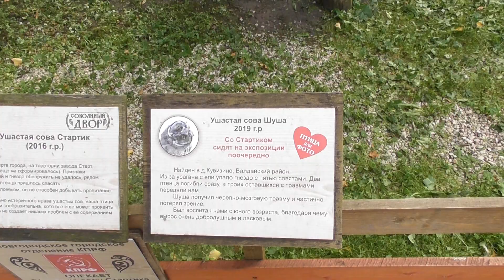ушастая сова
Уша́стая сова́ (лат. Asio otus) — птица из семейства совиных. Отличается от болотной совы большими ушными пучками, состоящими из 6 перьев, более коротким первым маховым пером (короче четвёртого) и окраской. Общий тон окраски — тот же, серо-бурый с пёстрыми пятнами и с белой грудкой, но тёмные пятна верхней стороны тела не сливаются в продольные полосы, как у болотной совы, а стержневые пятна на нижней стороне тела вытянуты в поперечном направлении, так что в общем образуют 4—6 довольно ясных поперечных полос. Размеры тела те же или немногим меньше. Обыкновенная ушастая сова держится исключительно в лесах, предпочитая хвойный лес чернолесью, так как здесь она менее заметна по своей окраске. Область её гнездования занимает Европу и северную Азию; зимует — в северной Африке. Гнездится преимущественно в старых гнёздах врановых птиц, таких как ворона и сорока. Гнездо как правило располагается достаточно высоко, но известны случаи обнаружения гнёзд на высоте всего 1,5—2 метров. Кладка (в конце марта и апреля) обыкновенно из 4—5 шарообразных белых яиц. Главную пищу её составляют мелкие грызуны, преимущественно мыши и полёвки, также насекомые, во время гнездования — и птицы. Средних размеров сова, достигающая 31—37 см длиной и 86—98 см в размахе крыльев.[2] Птицы часто селятся в пределах населённых пунктов, зачастую в хвойных парках, и окраинных рощах. Если их не тревожить, человека воспринимают спокойно. В России встречаются во многих регионах. В Мурманской области (Кольский полуостров) считается очень редким залетным видом, однако иногда фиксируется даже в северной её части, в том числе вблизи побережья Баренцева моря[3]. Встречается ушастая сова и в Калмыкии, где, кстати, иногда становится добычей филина. Впервые этот вид был описан в 1758 году Карлом Линнеем.